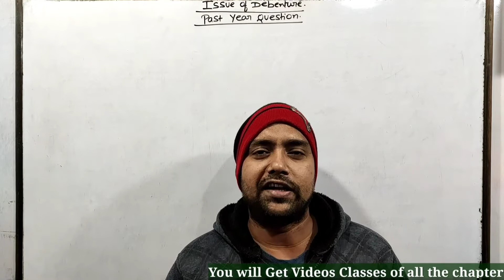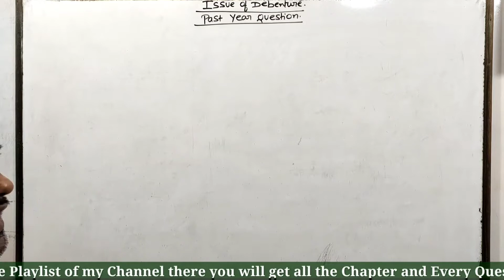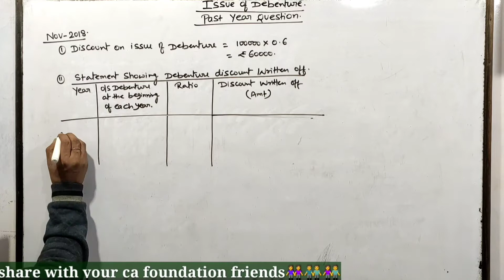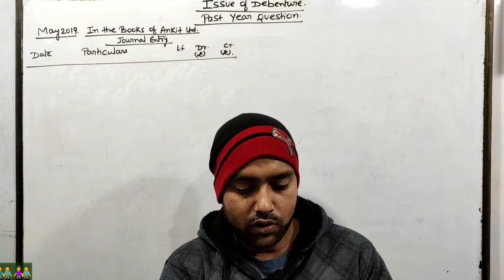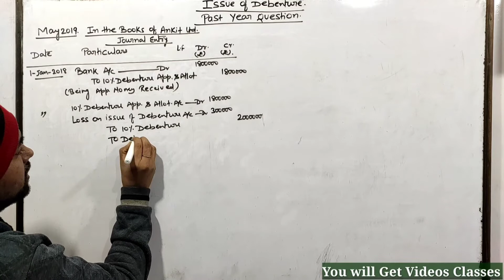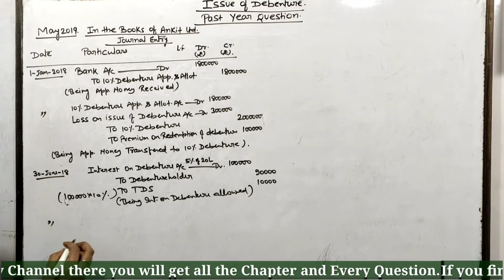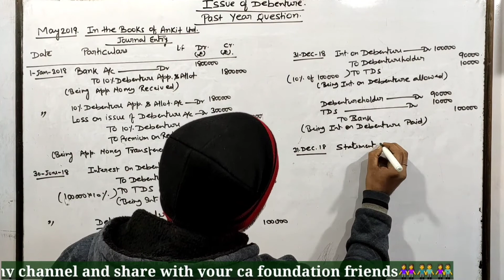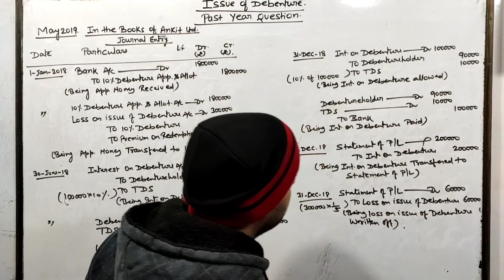CA Foundation : Issue of Debenture | Past Year QUESTION | NOV2018 & MAY2019 | Part 6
In this video we have discussed past year question of issue of debenture.

Must watch for all CA Foundation Students

CA Foundation Past Year Question:-
Question Bank

Business Mathematics and logical reasoning:-

Business Economics:-